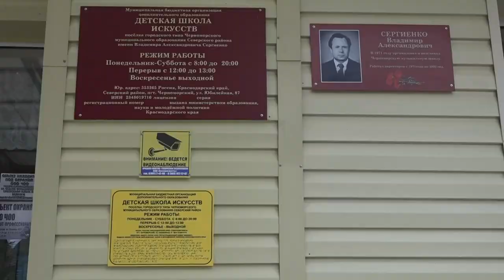Андрей Дорошевский посетил социальные объекты двух поселений района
В ходе рабочей поездки руководитель муниципалитета осмотрел территорию стадиона, детскую школу искусств и проинспектировал строительство двух модульных котельных в поселке Черноморском. В пгт Афипский главе показали земельные участки под возведение школы и детского сада.